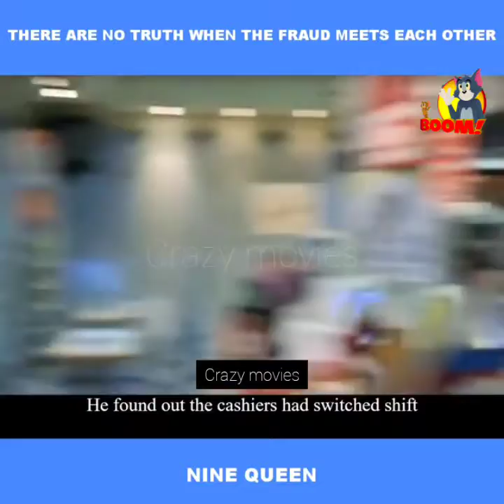There are no truth when the fraud meets each other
Nine Queens is a 2000 Argentinian crime drama film written and directed by Fabián Bielinsky and starring Ricardo Darín, Gastón Pauls, Leticia Brédice, Tomás Fonzi and Alejandro Awada. The story centers on two con artists who meet and decide to cooperate in a major scam